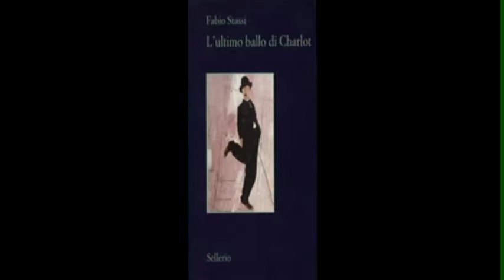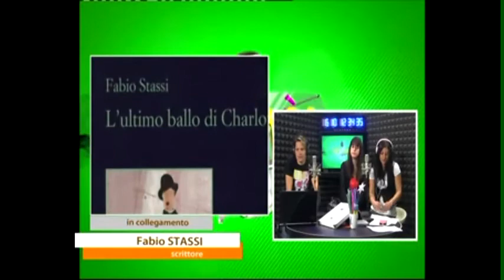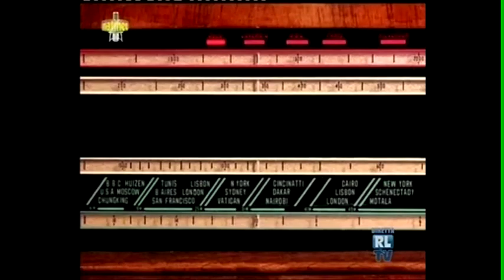Fabio Stassi presenta L'ultimo ballo di Charlot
Lunedì 11 giugno 2013, Matinée -- La radio che si vede ospita in diretta telefonica Fabio Stassi per illustrare "L'ultimo ballo di Charlot" pubblicato dalla Sellerio. Con otto voti, è il primo libro della cinquina candidata al Campiello 2013.